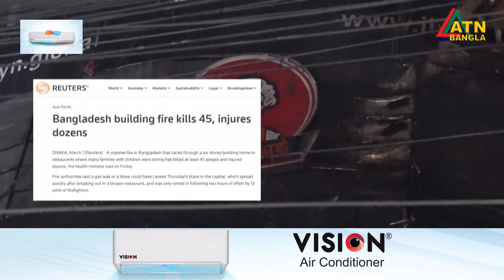আন্তর্জাতিক গণমাধ্যমে সারা ফেলেছে বেইলী রোডের আগুন | Baily Road | ATN Bangla News